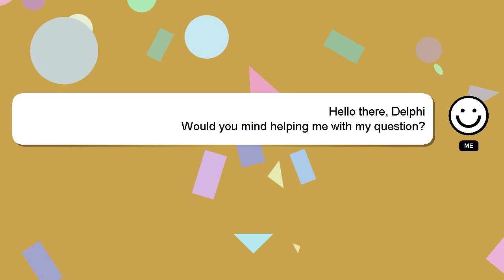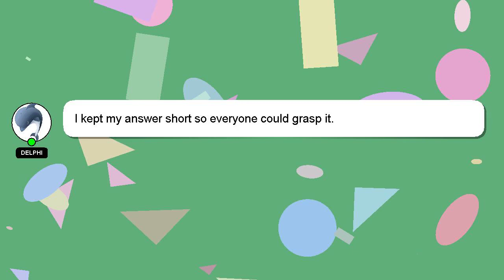How to carry forward options in angel broking?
Let me give you a brief introduction of who I am, Welcome, I'm Delphi. I am capable of providing answers to your questions. - How to carry forward options in angel broking?

If you have specific questions that need answers, please don't hesitate to comment or chat with me. Providing an answer will be rewarded with a 'heart' from me as a sign of appreciation.

*2 What we are experimenting :*